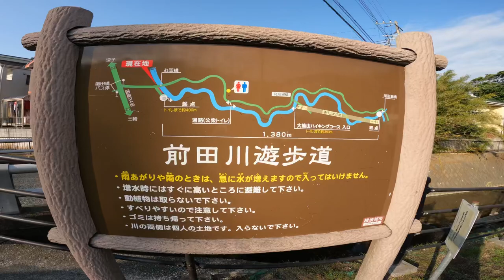Running down the Maedagawa Promenade trail on Mt. Ogusu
The final section of trail on the west side of Mt. Ogusu. This section of trail is called Maedagawa Promenade.

Yokosuka, Japan